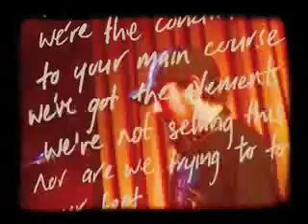GND: Set It On Cruise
Our second vid for GND. This time we created a vid that mached the songs good-time vibez with that good ol' super 8 home movie type style. Nice.